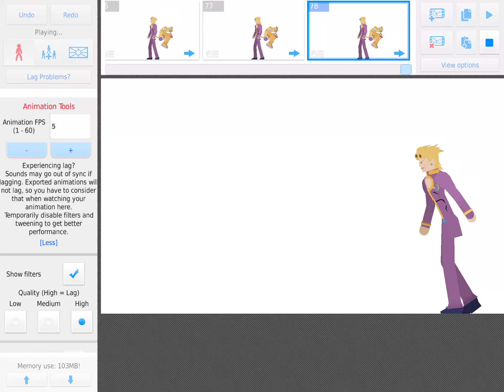Gold Experience Rush Test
muda